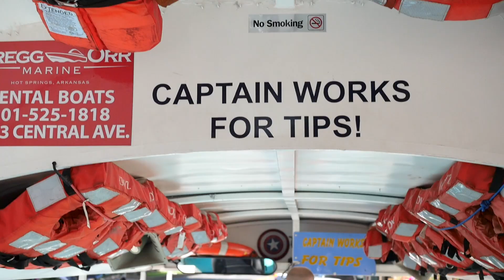I Am Hot Springs | People Movers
"Such a little town with so much to offer," "Meeting people from all over the world," and "All the trails... pick a trail and go riding!"  The people that move Hot Springs aren't just drivers or a form of transportation, they are the fabric of this tourist town because of their love and dedication to sharing this unique destination with our visitors.  Find your favorite things about Hot Springs when you see it by trolley, by duck, by carriage or even a pedi-cab!